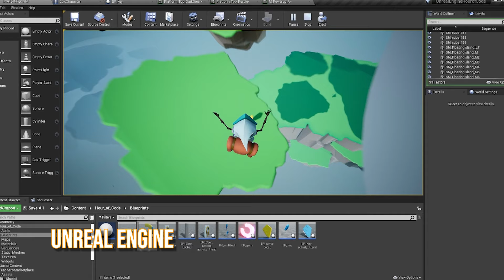ENGAGE! Vlog: Exciting News + Patreon Update!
Thank you to everyone who has watched and shared ENGAGE! around. You helped make this exciting news possible!

Support our ongoing mission to make game-based learning more accessible to educators and students worldwide at Patreon

ENGAGE! is written, directed, and edited by Jeremy Yanofsky

...and as always, thanks to SpellingPhailer for the theme of the show: "Midiocrity"